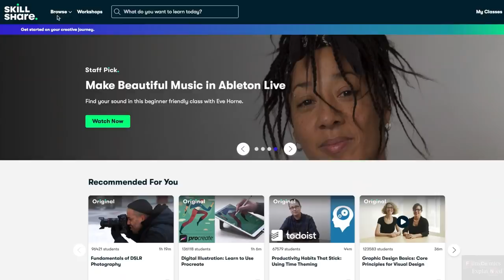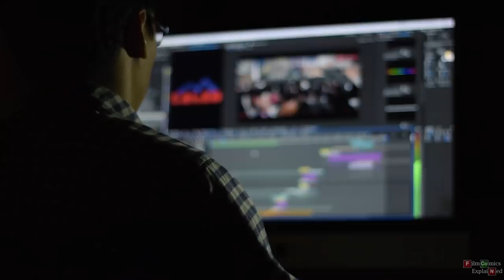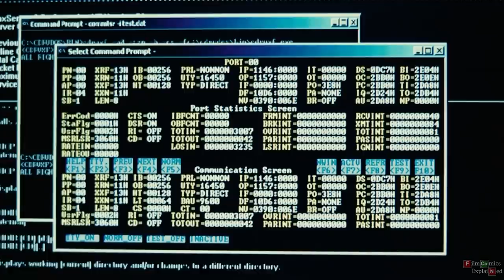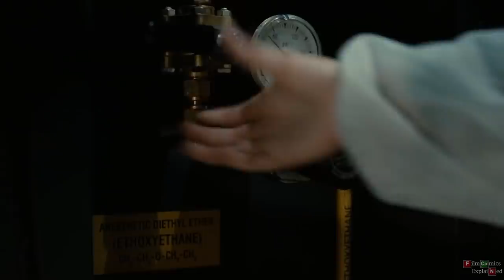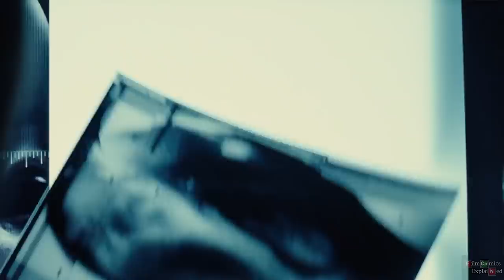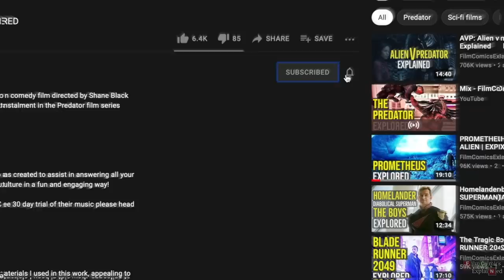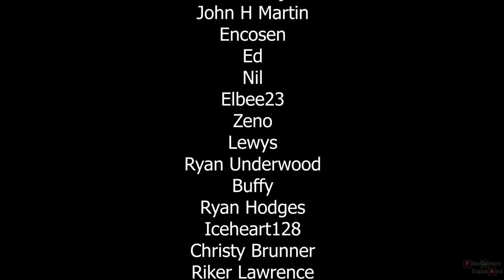SPLICE | Story + Creature | EXPLORED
Two scientists continue to carry out a controversial experiment involving hybrids, despite being asked to discontinue it. They eventually splice the human DNA and end up creating a dangerous creature.